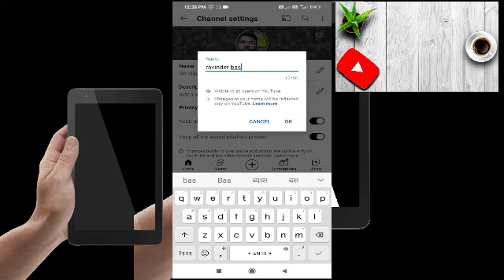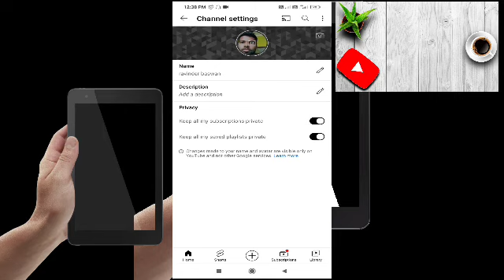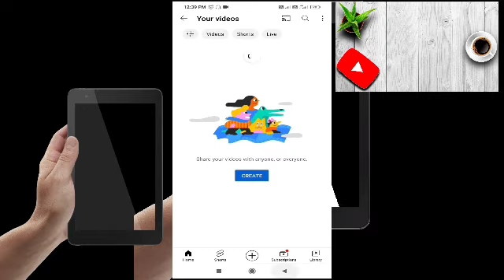Mobile से YouTube channel कैसे बनाये ।। bas 2 minute m 😃 in 2022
good morning dosto
dosto aaj ki is video m maine bataya h ki mobile se youTube chanel kaise banaye